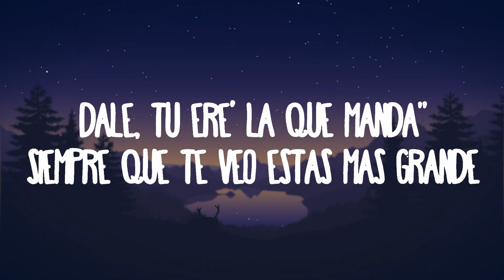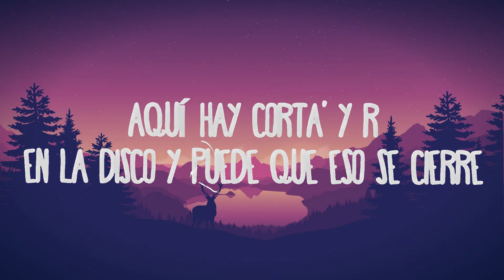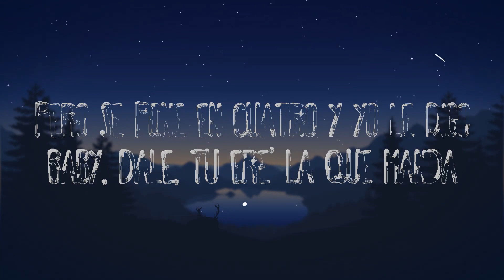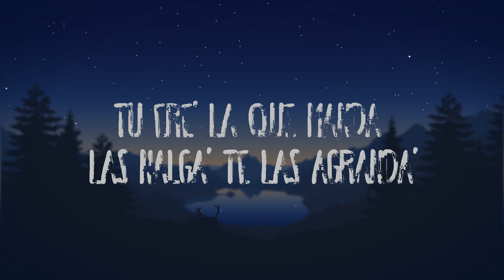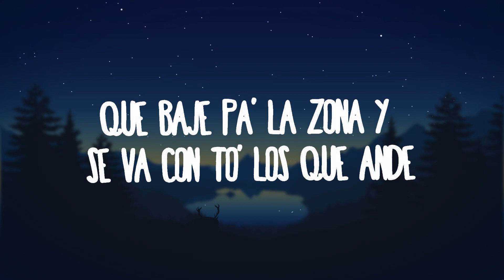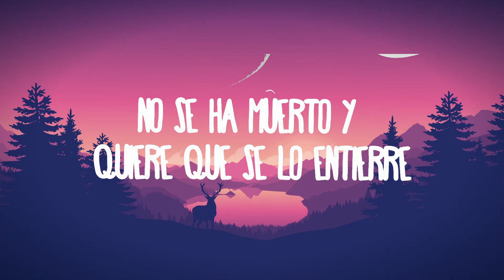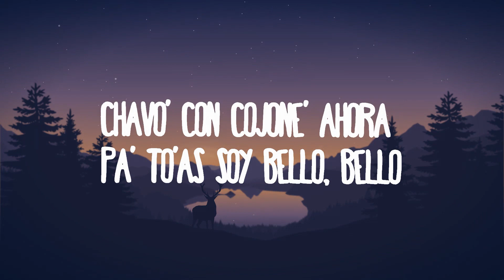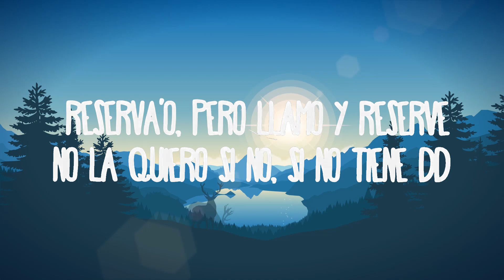[1HOUR] Jhayco - Holanda | The World Of Music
Jhayco - Holanda

(Letra):
[Intro]
Tiene una amiga que también si la cojo se lo estrello
Desde que estoy haciendo chavo' con cojone' ahora pa' to'as soy bello, bello

[Coro]
Pero se pone en cuatro y yo le digo: "Baby, dale, tú ere' la que manda"
Tú еre' la que manda, las nalga' te las agranda'
¿Tu jеvo dónde anda? Sí (Sí)
Que baje pa' la zona y se va con to' los que ande
Pero se pone en cuatro y yo le digo: "Baby, dale, tú ere' la que, dale, tú ere' la que manda"

[Verso]
No la quiero si no, si no tiene DD (¡No!)

[Outro]
Sí, ponte pe—, po